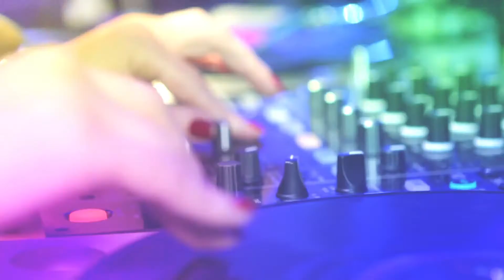Are you a dreamer?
Get ready for next Firenze4Ever!